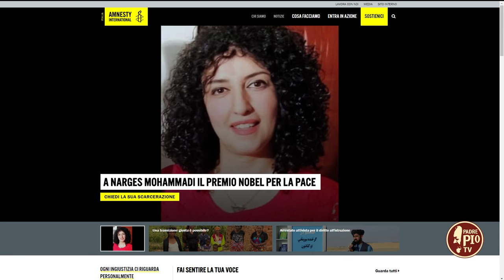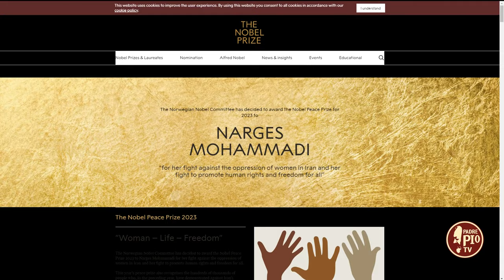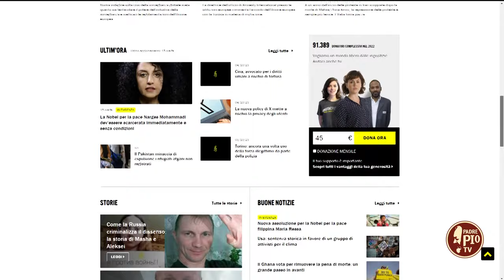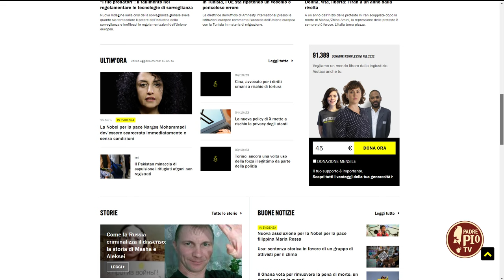Premio Nobel per la Pace 2023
Paolo Nouri, portavoce di Amnesty International Italia, commenta l’importante riconoscimento all’attivista iraniana Narges Mohammadi.